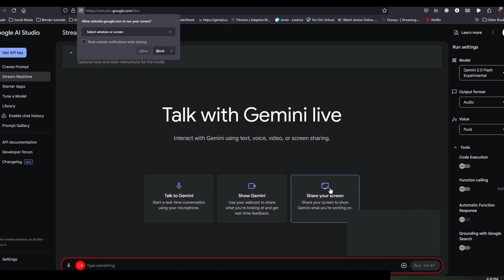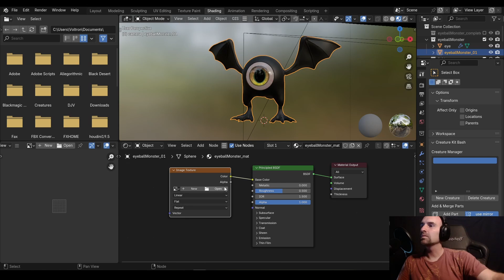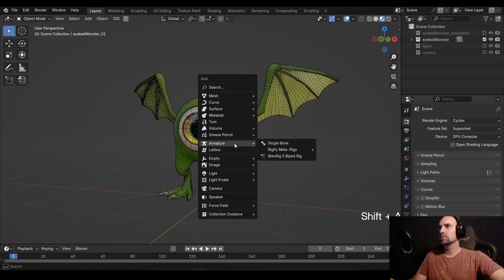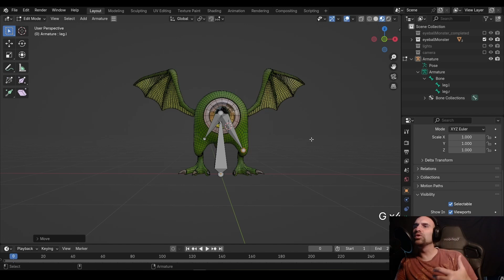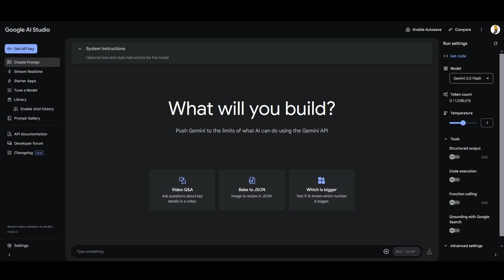This changes how you’ll learn Blender forever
AI can now teach people how to use software - including Blender.
So I took Google Studio AI for a test spin...and it's scary how good it is.

Poll - What tutorials should I make?